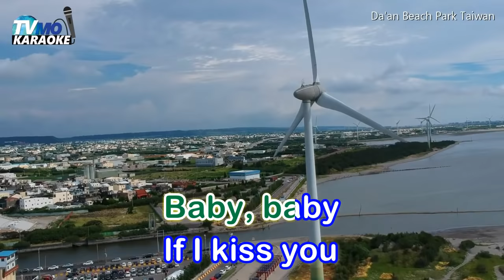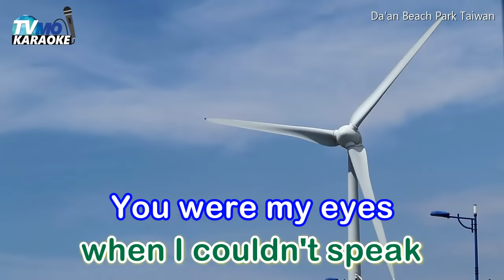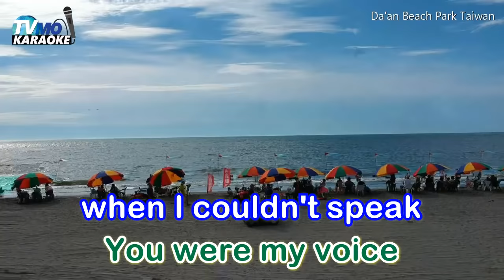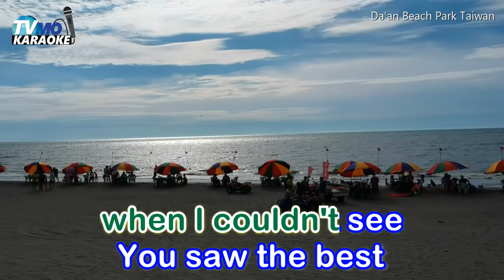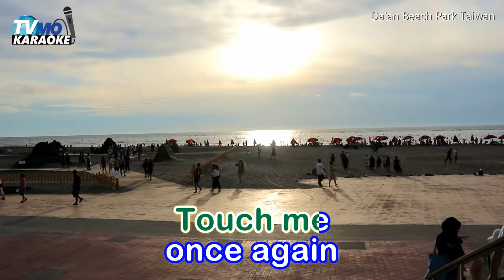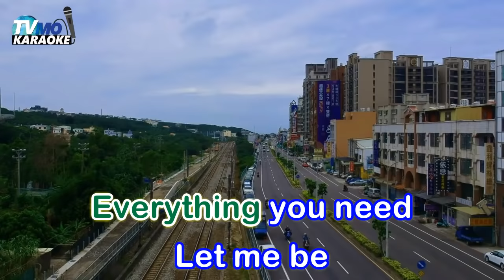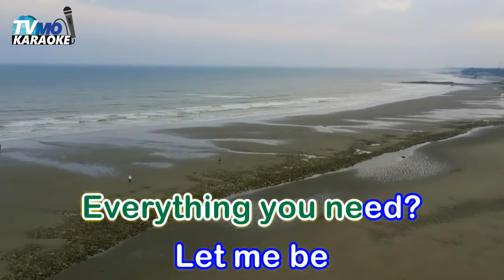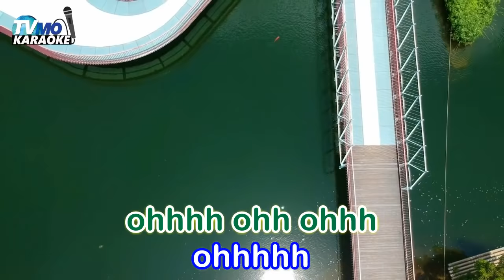Celine Dion Medley Karaoke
Tracks
To Love you more

ource: LyricFind
Songwriters: David Foster / Edgar Bronfman